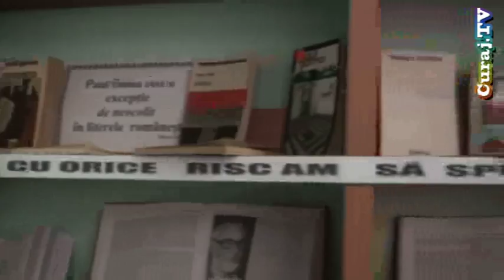Curaj.TV - Conferina Goma la Orhei, partea 4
Pe 19 februarie 2010 la biblioteca centrală din Orhei a avut loc o dezbatere publică despre activismul civic şi "cazul" Paul Goma, iniţiată de Asociaţia Civică Hyde Park. Aceasta e a patra parte, toate sunt la